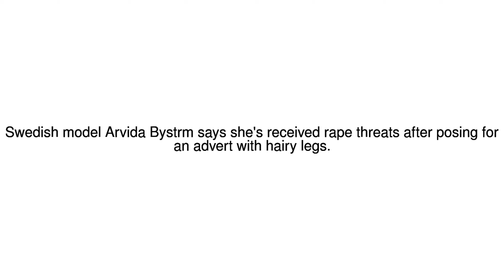News Update Model Arvida Bystrm gets rape threats after an advert featured her hairy legs 06/10/17